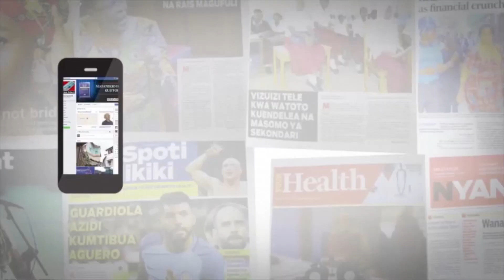MVUA ZAHARIBU BARABARA KWA WAZIRI MKUU, MAGARI YAKWAMA